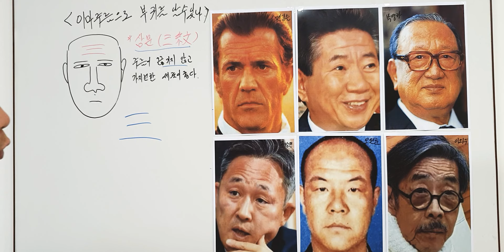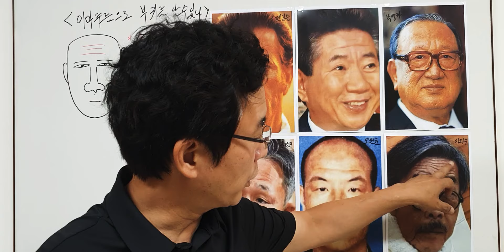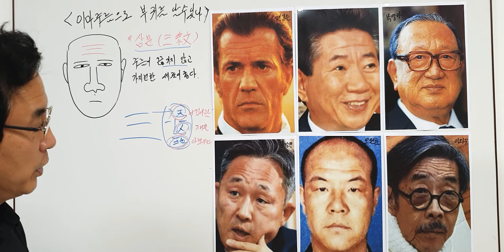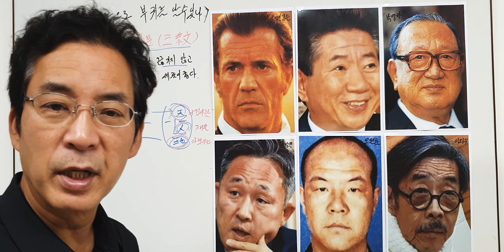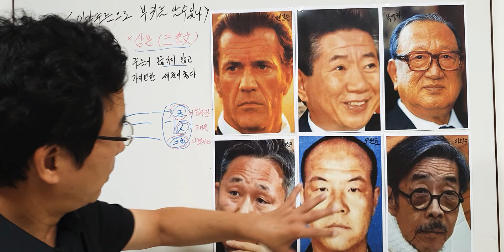이마주름 관상으로 부귀를 알 수 있다 ???